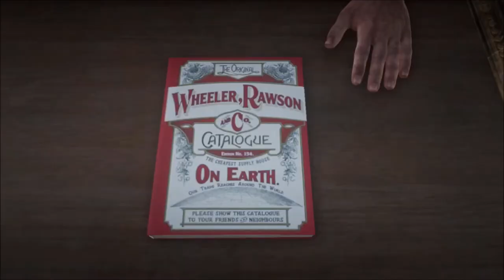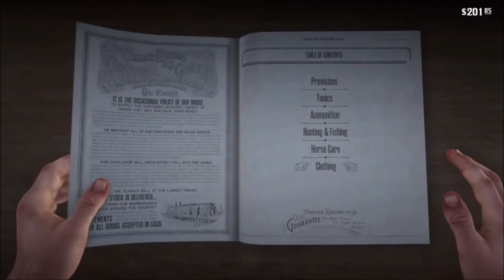CCR Baby | Ep 394 | Crazy Town Podcast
"CCR Baby"